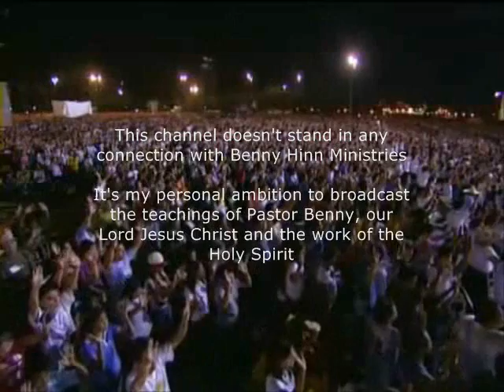Benny Hinn sings "Steadfast Love of the Lord" (Great Is Thy Faithfulness)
Miracle Crusade 2006, Manila Philippines